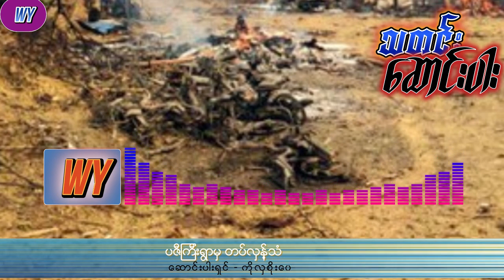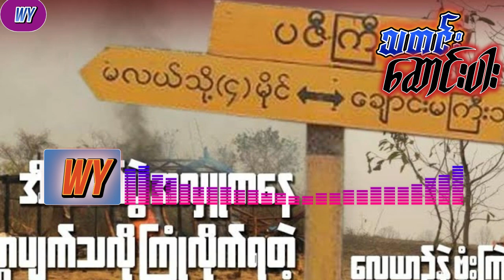ပဇီကြီး ရွာ မှ တပ်လှန့်သံ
ပဇီကြီး ရွာ မှ တပ်လှန့်သံWY HlaSoeWai#Article##